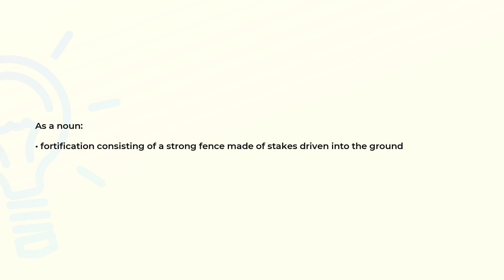What is the meaning of the word PALISADE?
Definition and spelling of the word PALISADE.

(00:00) Intro
(00:07) As a noun
(00:17) Spelling

As a noun (00:07):
• fortification consisting of a strong fence made of stakes driven into the ground